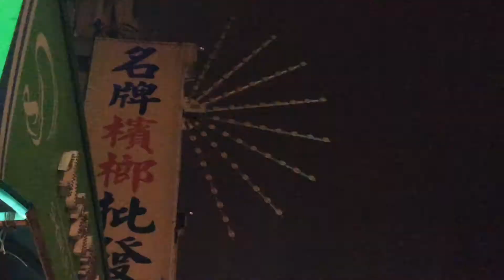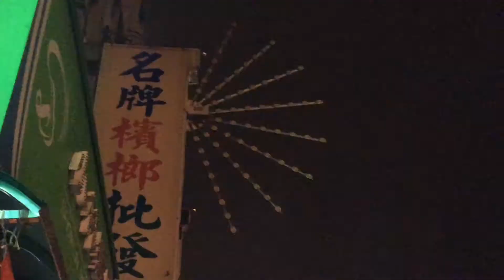NEW Chinatrust building Light Display, Taipei, Taiwan 中國信託商業銀行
Looking at the light display of the Chinatrust HQ at night